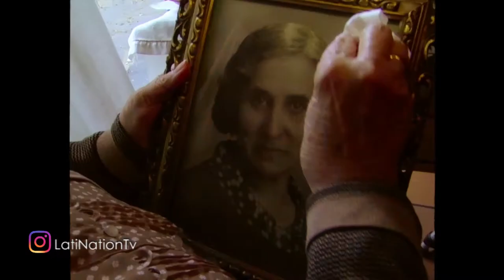Lots of Kids, A Monkey and A Castle filmmaker Gustavo Salmeron | LatiNation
I’m your host Humberto Guida and up next we sit down with the filmmaker behind a wonderful new documentary. Spanish actor Gustavo Salmeron is know for his work as one of espanan’s finest onscreen talents, but now he steps behind the camera to capture the winsome eccentricities of his extraordinary mother Julita, who had three dreams: having lots of kids, living in a castle and owning a monkey. And it’s an inside peek to an award-winning film you will only find, right here on LatiNation.